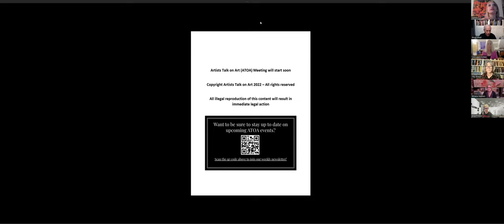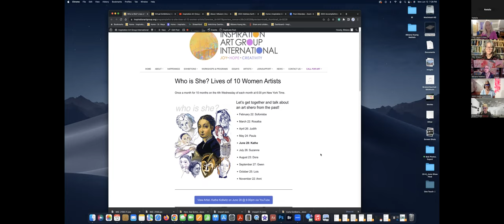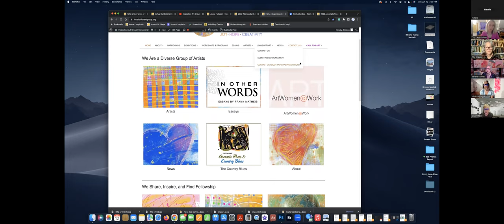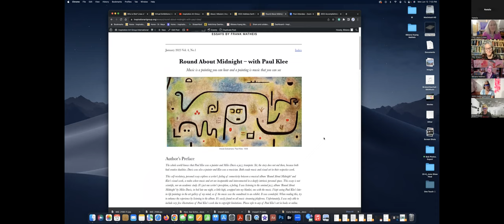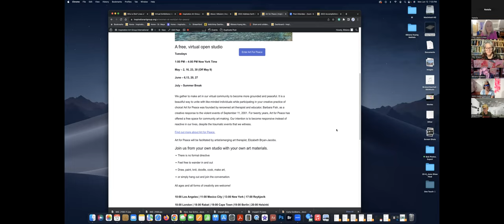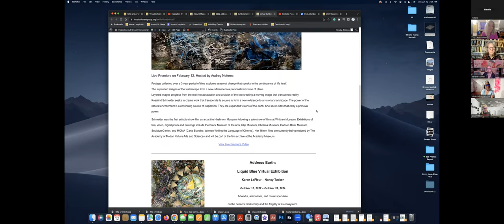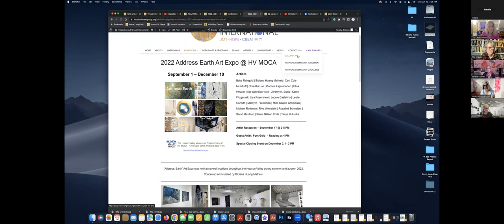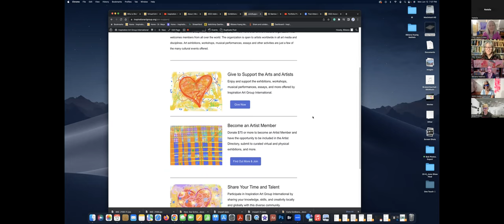PANEL | Inspiration Art Group International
Moderated by: Elisa Pritzker, Visual Artist, Independent Curator, Columnist
with:
Bibiana Huang Matheis, Founder, Artist, Curator